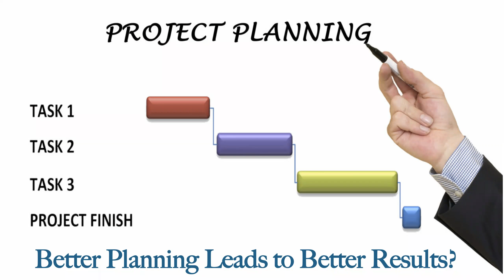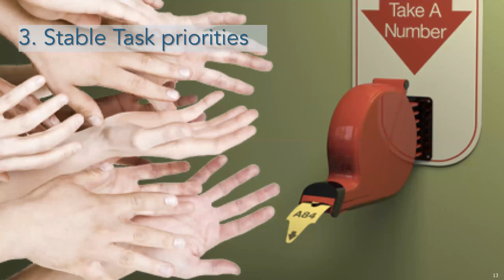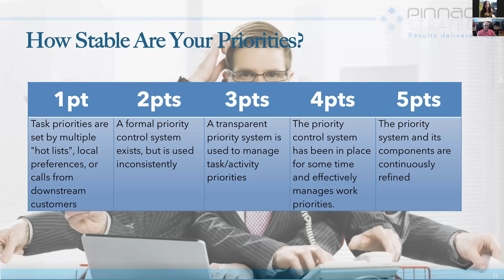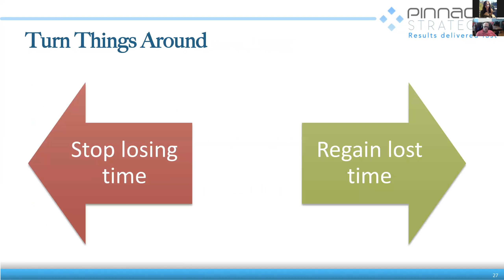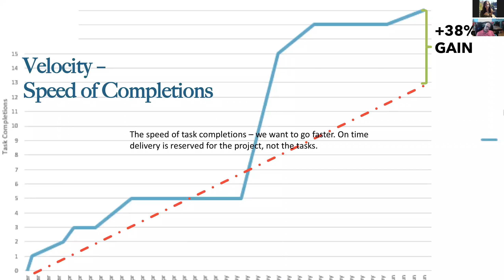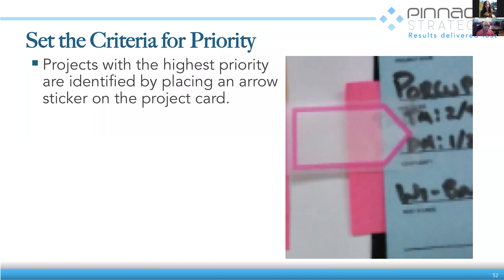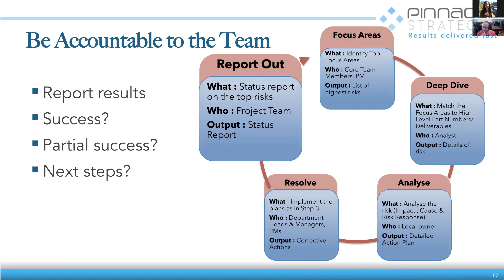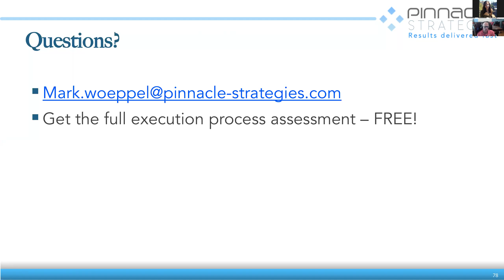Rescue Your Late Project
A strategy for turning your troubled project around when you get behind